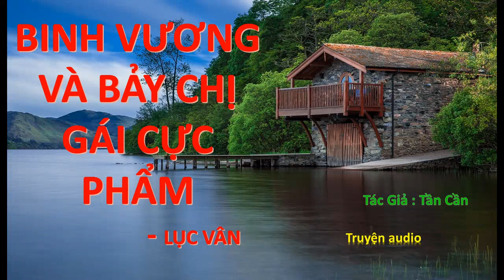Tập 34-38 02 - Binh Vương và Bảy Chị Gái Cực Phẩm - Lục Vân, Tác giả: Tần Cần, Truyện audio.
Đã full Vô Thượng Sát Thần - Tiêu Phàm - Nam Cung Tiêu Tiêu, Tác giả:Tà Tâm Vị Mẫn, Truyện audio.
Đã full Đô Thị Mạnh Nhất Hoàn Khố - Diệp Thần Phong, Tác giả - Tả Nhĩ Tư Niệm, Truyện audio.
Đã full Bí Thư Trùng Sinh - Vương Tử Quân, Tác giả - Bảo Thạch Tiêu, Truyện audio
Đã full Thiên Đạo Đồ Thư Quán - Trương Huyền, Tác giả: Hoành Tảo Thiên Nhai - Truyện audio